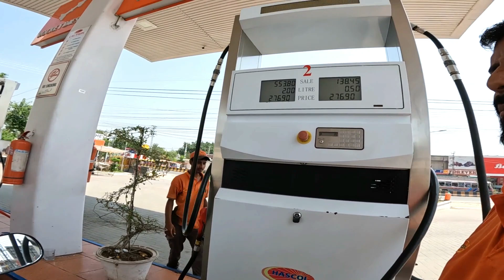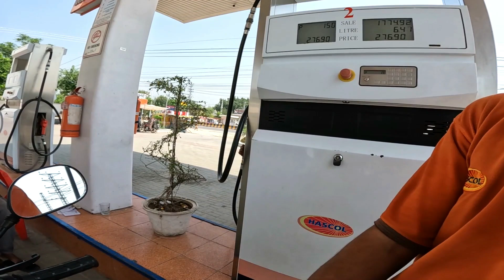Kashmir tour Part 2 On CG125 |Mission Kashmir